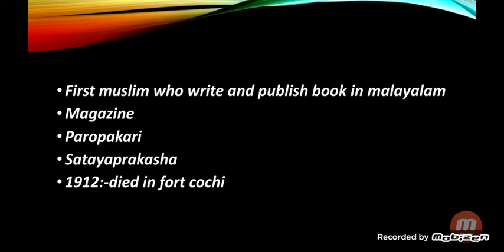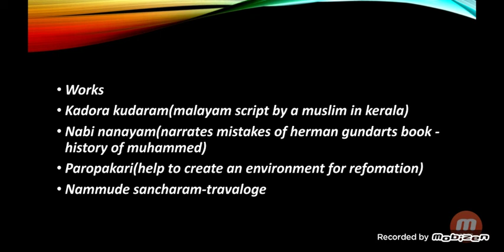കേരള നവോത്ഥാനം/makthi thangal